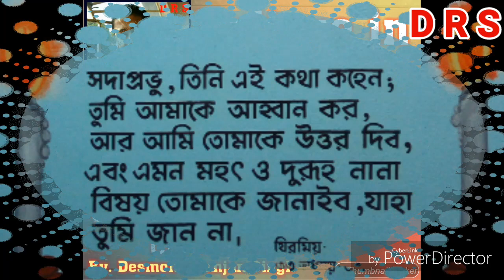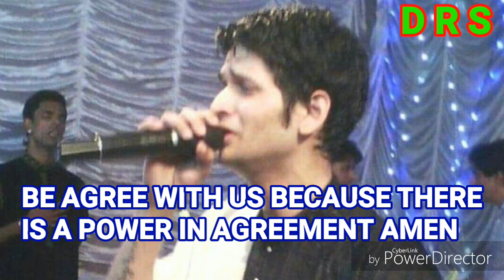Word of God IF YOU ARE A BELIEVER YOU ARE LIVING LIKE SALT & THE LIGHT IN THE DARK WORLD.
If you are a believer you are living like
salt and the light in the dark world.